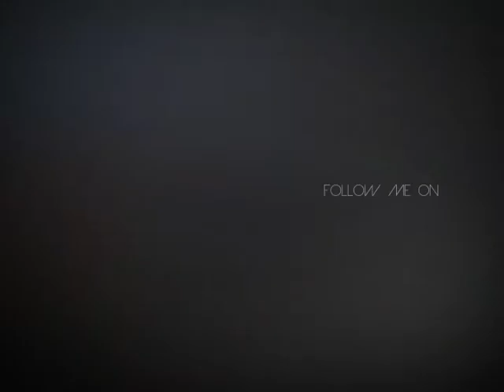DJ RUI MARQUES | MARIBAR SÃO PAIO TORREIRA 2012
TRACK: Sebastian Ingrosso & Alesso - Calling